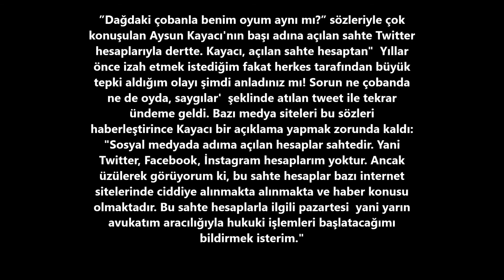Dagdaki Coban Takipte